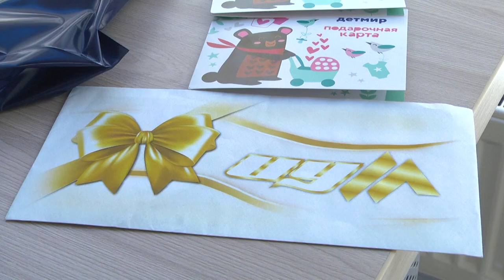2024-09-06 Завершающий этап республиканской акции «В школу с добрым сердцем»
Подготовка к школе всегда процесс не из легких, особенно когда в семье больше трех детей. Оказать помощь и поддержку тем, кто попал в сложную жизненную ситуацию и испытывает трудности, всегда спешат неравнодушные жители Бреста. Уникальная возможность протянуть руку помощи всем, кому сейчас нелегко и главное сохранить в себе человека, умеющего сострадать и сопереживать, помог завершающий этап республиканской акции «В школу с добрым сердцем», организованный по инициативе Ленинского районного комитета общественного объединения БРСМ.

*Наши контакты:*
✅Телефон горячей линии:
54-63-67